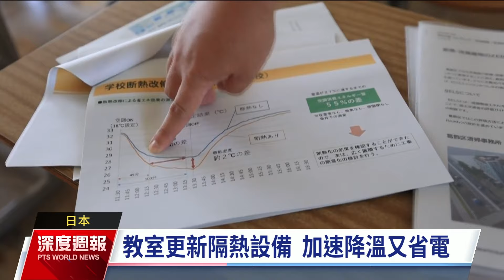日本7月均溫打破126年來新高 老舊校舍隔熱差影響學習成效｜202400810 全球現場深度週報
日本7月均溫打破126年來的紀錄，但是當地許多學校的教室隔熱設備老舊，讓學生的學習成效大打折扣。東京葛飾區決定亡羊補牢，要在學校教室天花板和牆壁上加裝額外隔熱設備，希望讓教室降溫速度加快。